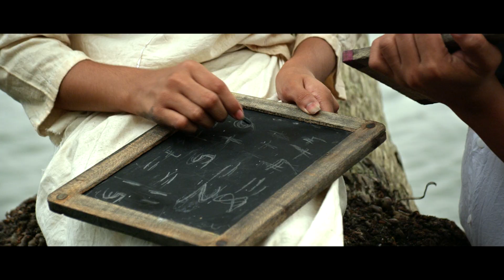Thamarappoomkavanathil | Balyakala Sakhi | K.J.Yesudas | K.T.Muhammed | K.Raghavan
Lyrics: K.T.Muhammed
Singer: K.J.Yesudas
Movie: Balyakala Sakhi
Movie Director: Pramod Payyannur
Producer:Sajeeb Hashim,M.B.Muhsin
Banner:Livin Art Film Factory

Listen  songs from the movie BALYAKALA SAKHI in your favourite streaming platforms
Amazon Music